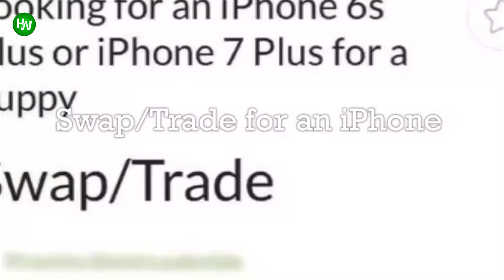Puppy Was Being Sold In Exchange For An Iphone, But People Saved Her Just In Time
Even though pets are considered to be smaller family members, some people just don’t care about them. Would you ever sell your dog? And if so, how much would you ask for it? While the idea of selling your pet might not even cross your mind, a woman wanted to give away her puppy in exchange for an iPhone!
AnimalsWorld : goo.gl/ocdBXq
HappyWorld : goo.gl/yUyJfq